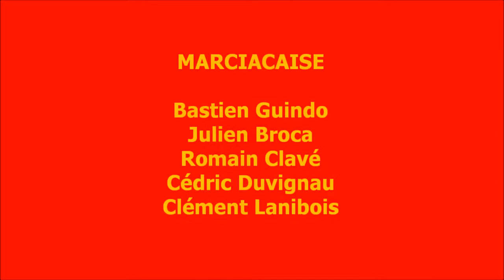Réans 01/09/13 Ecole Taurine (Dargelos) 1° partie